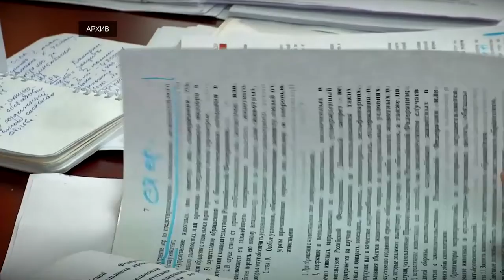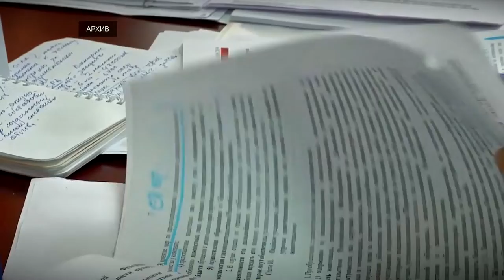10 декабря — Международный день прав животных